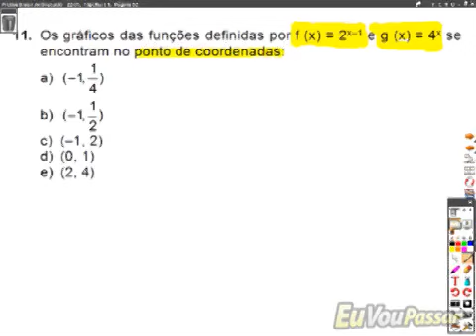luizpacifico matbasica completo 453 low